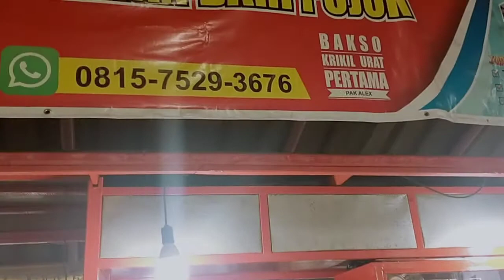Tempat wisata taman bermain anak di kota Magelang sekaligus sentra penjual bakso terviral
Taman Badakan kota Magelang adalah taman rekreasi, tempat bermain anak tertua di kota Magelang, sekaligus merupakan sentra penjual bakso terviral...bakso kerikil

jalan-jalanmagelang